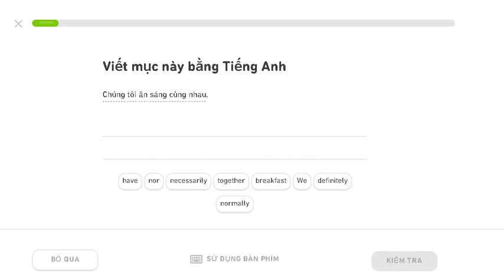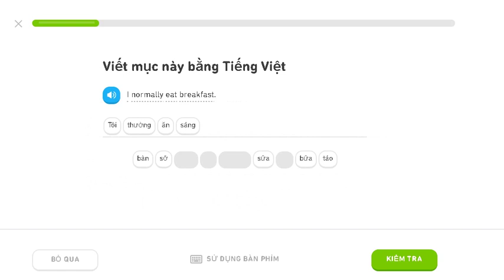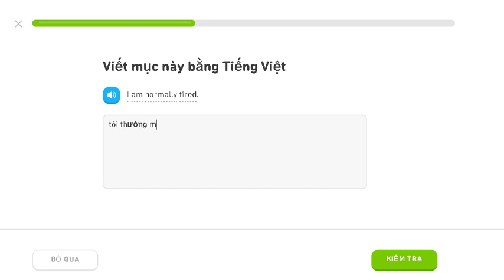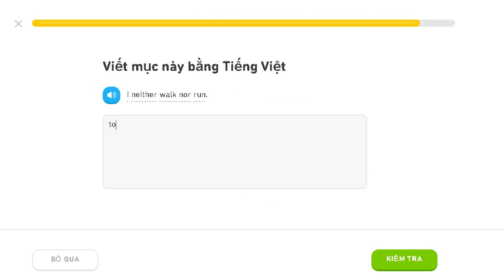Learning english duolingo day 147 19/10/2019